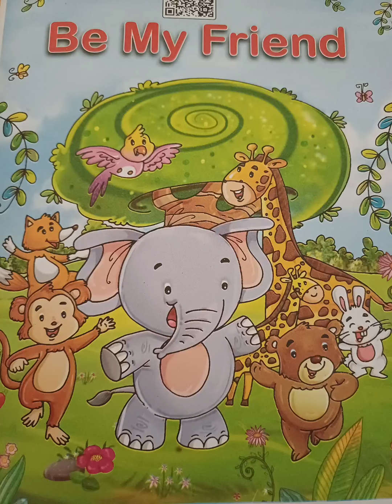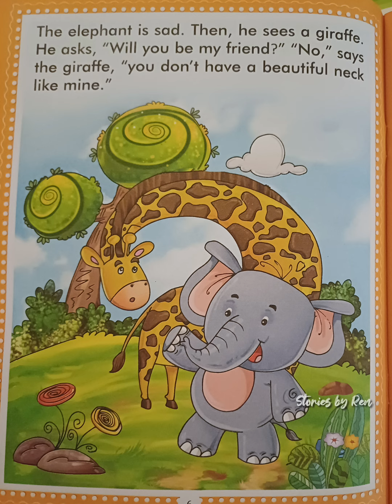Be my friend, English story for KG2 from Magic in a box stories